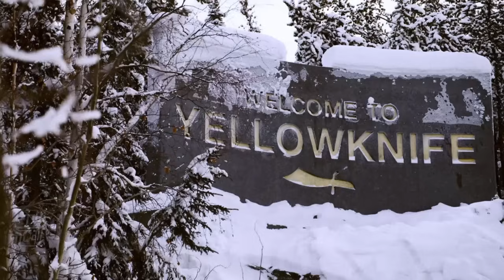LAS CARRETERAS DE HIELO MÁS ATEMORIZANTES QUE GENERAN SUELDOS IMPRESIONANTES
Con la llegada de los meses más fríos en zonas extremas de Alaska, Canadá o el Círculo Polar Ártico, en Escandinavia o Rusia, los camioneros del hielo se convierten en agentes imprescindibles para el abastecimiento de alimentos, materiales, maquinaria e incluso en algunas ocasiones metales preciosos procedentes de minas remotas.

Su temporada de trabajo está condicionada por la climatología y las temperaturas, por lo que su duración es variable. Normalmente se extiende entre enero y mediados o finales de marzo, semanas en las que los caminos y grandes lagos se cubren con una gruesa capa de hielo que los convierten en improvisadas carreteras de cientos de kilómetros y en algunos casos con la anchura de una autopista de varios carriles. Una carrera contra el deshielo llena de peligros, con pocas oportunidades de hacer paradas (en muchas ocasiones, los conductores deben llevar sus propios víveres y suministros) y en la que los camiones deben viajar a velocidades reducidas (hasta 25 km/h) pero manteniéndose siempre en movimiento.

Situaciones límite al volante: tormentas de nieve, hielo que se quiebra bajo las ruedas conforme se conduce, aislamiento... Pero con salarios que, en dos meses, cubren los ingresos de un año de cualquier trabajador del sector. Los conductores de camiones sobre hielo se arriesgan a sufrir hipotermias, a que su corazón se detenga por culpa del frío o a que la dureza del entorno haga mella en su salud, pero la recompensa por ello puede alcanzar los 250.000 dólares por temporadas de trabajo que no llegan a los tres meses. El transporte de mercancías sobre hielo es uno de los trabajos al volante más peligrosos del mundo, pero también de los mejor pagados.

Los clips de video en los minutos: 1:39 a 1:58 y 2:18 a 2:34 pertenecen al video titulado: La Mentira Contada Sobre Las Carreteras de Hielo del Canal Viajando Sin Rumbo cuyo enlace es el siguiente: